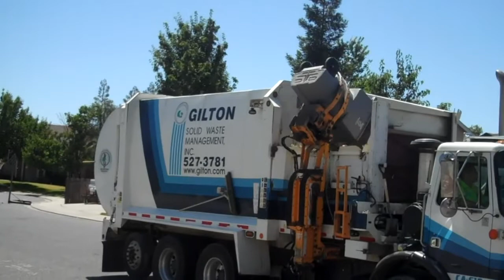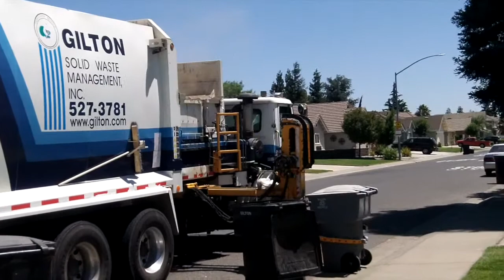Labrie Automizer Flying through the Friday Route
-For best viewing experience, play this video on 2x speed-
On this particular Friday, my usual driver was clearly on a mission to finish his route earlier than normal in Automizer #105. It was almost hard to keep up with him. lol